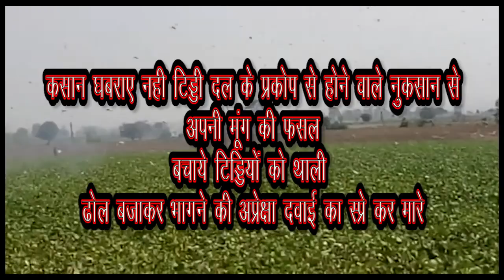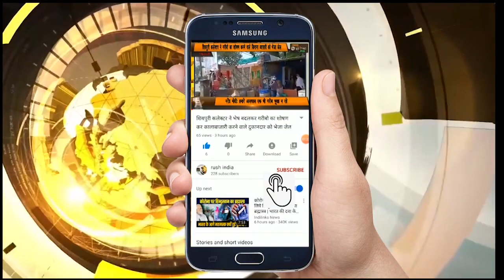युवा किसान से जाने कैसे टिड्डी दल के प्रकोप से अपनी फसल को बचाएं How to save farm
युवा किसान से जाने कैसे टिड्डी दल के प्रकोप से अपनी फसल को बचाएं How to save farm  पंचायत लाड़कुई के युवा किसान गोविंद बागबान ने टिड्डी दल के प्रकोप से अपनी फसल को बचाया ।मूंग की फसलों को टिड्डी के प्रकोप से बचाने के लिए युवा किसान ने अपने खेत में 6,रासायनिक
दवाई ,धाकड़, कोरोजन, शार्प, नीथल,गोल्ड, नैनो बिगर, इन दवाइयों का घोल बनाकर अपने खेत में स्प्रे किया जिससे कि टिड्डी दल के प्रकोप से होने वाले नुकसान से अपनी फसल को बचाया
 जैसे ही आज सुबह टिड्डी दल ने उनके के खेत में दस्तक दी और मूंग खाने लगी वैसे ही जिस तरह टिड्डे का आतंक मूंग के खेत में था वैसे ही टिड्डीयो  की मौत होती जा
रही थी जहां एक और मध्य प्रदेश शासन एवं जिला प्रशासन टिड्डी दल के प्रकोप को रोकने के लिए सक्रिय एवं टिड्डी दल  को भगाने के लिए किसानों से थाली ढोल एवं   आग लगाकर धुंआ एवं फायर ब्रिगेड से दवाइयों का छिड़काव कर टिड्डी दल को भागने  के लिए अनेक प्रयास किये जा रहे है वही युवा किसान ने अपनी फसल को टिड्डियों के प्रकोप से एक दिन पहले दवाइयों का स्प्रे कर बचाया
  गोविंद बागवान ने बताया कि मैंने ₹3000 की 20 टंकी पानी का स्प्रे  किया जिससे कि विनाश कारी टिड्डी  के प्रकोप से मेरी फसल बच गाई
आप सभी किसान भाइयों से कहना चाहता हूं कि मैंने अपनी फसल को बचाया है और आप भी अपनी फसलों को  बचाए शासन-प्रशासन के भरोसे ना रहे
टिड्डी दल के प्रकोप से किसनो की फसल
बचाने  के लिए नसरुल्लागंज एसडीएम शैलेंद्र हिनोतिया तहसीलदार पीसी पांडे लाडकुई चौकी प्रभारी चंद्रशेखर डिगा कृषि विभाग के आलाअधिकारी किसानों के खेत पर जा कर टिड्डी दल को भगाने के लिए किसानों को प्रेरित
बाईट ,गोविंद बागवान,, किसान लाड़कुई